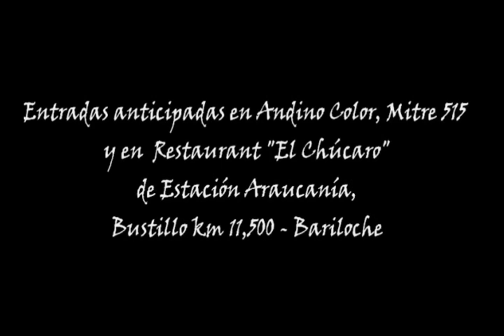DANZA HINDÚ - Ser Humanos, danza, teatro y poesía hindú en Estación Araucanía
Sábado 28 de Agosto - 22:00 hs en ESTACIÓN ARAUCANIA, Av. Bustillo km 11,500, Bariloche: SER HUMANOS - Danza, teatro, poesía hindú. Málavika Móhanan, bailarina especialista en Bharatanatyam, estilo de danza clásica del sur de la India, presenta su nuevo espectáculo solista Ser humanos. A la base de la técnica de Bharatanatyam, agrega elementos de distintas tradiciones de danza y de teatro en la búsqueda de expresar las sutilezas de la condición humana.